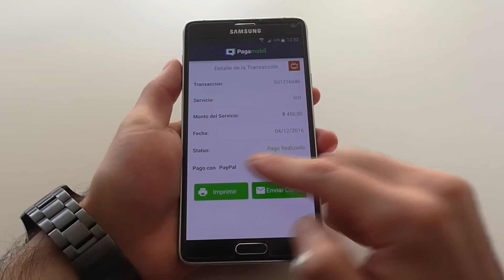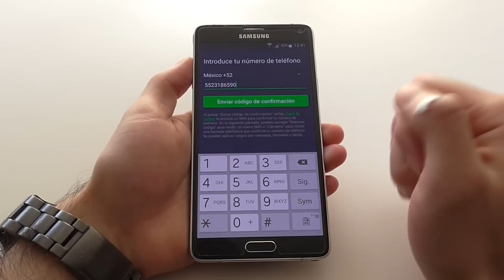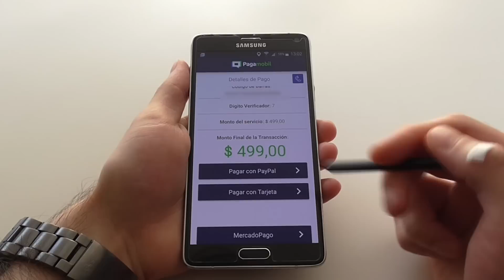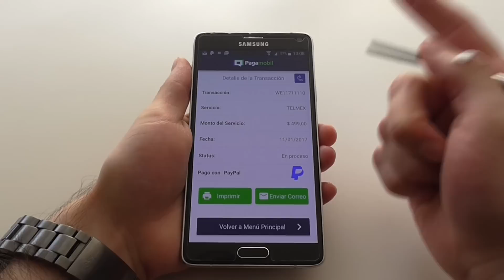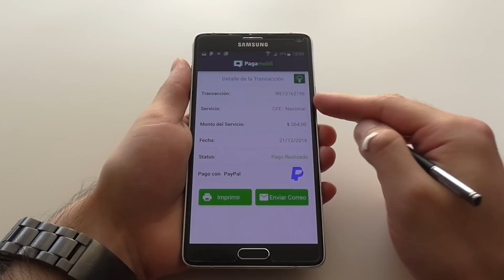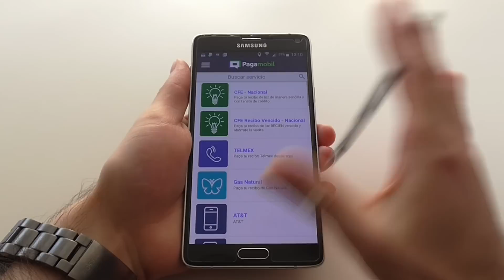Pagamobil - Paga desde tu celular el recibo de tus servicios (iPhone y Android)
Importante:
*El tiempo de procesarse un pago y que este se complete puede variar entre cada usuario, el tiempo promedio va de 30 minutos a 3 horas, si tienes algún problema con un pago, recomiendo que te comuniques a atención al cliente de Pagamobil al numero: